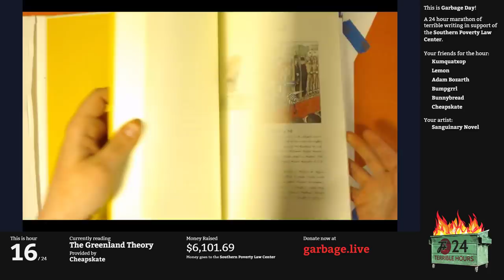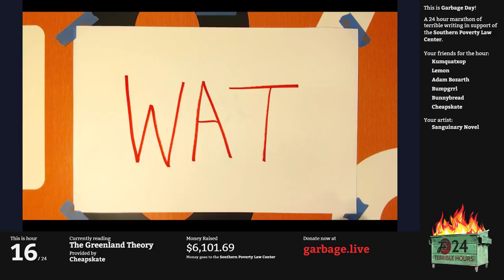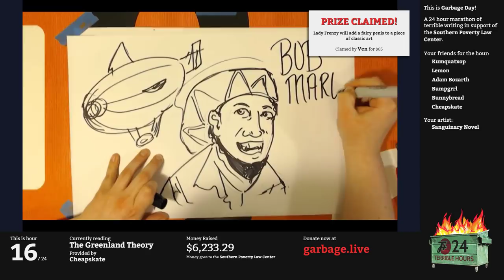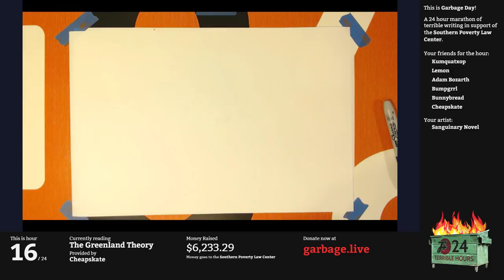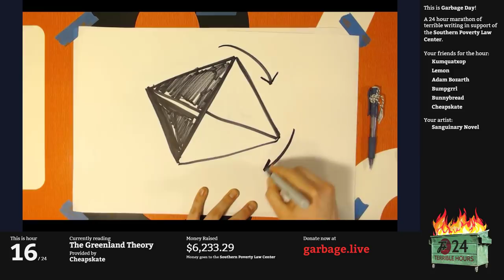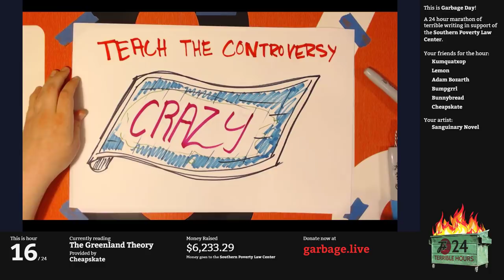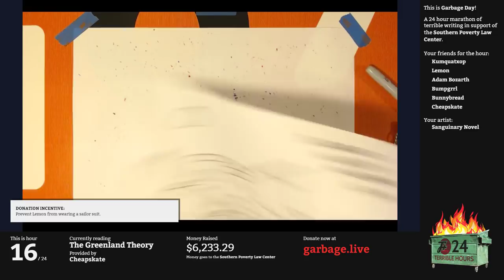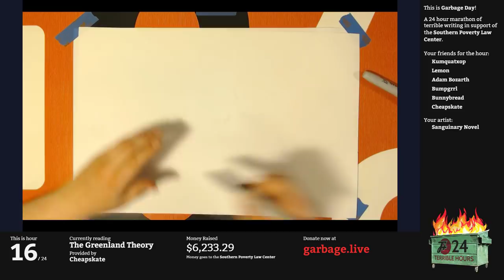Hour 16: The Greenland Theory | Garbage Day: Another 24 Terrible Hours With The F Plus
What is The Greenland Theory? Well, we spend about an hour reading about but I'm still not sure I could explain it to you.

I can tell you this: It's... intricate?